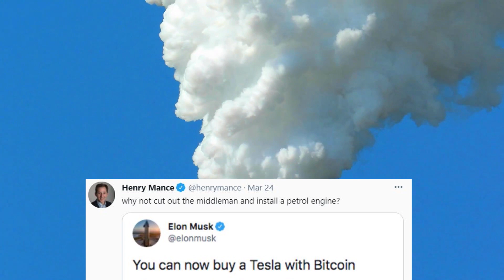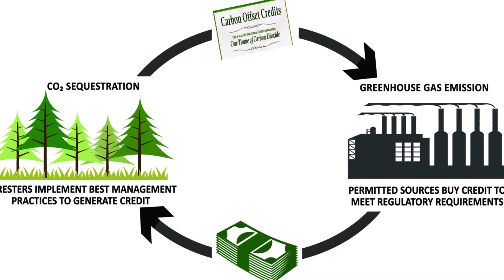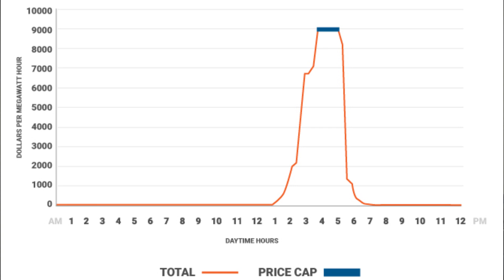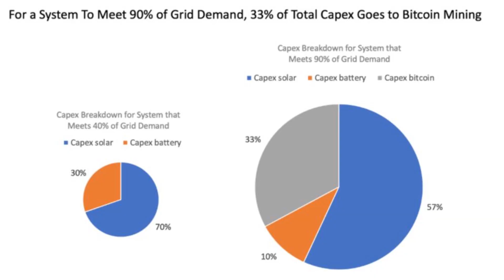The Bitcoin Green Revolution - Is Cathie Wood Right About The Environmental Impact of Bitcoin?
Elon Musk says Tesla is no longer planning to accept payment in bitcoin citing the environmental impact of cryptocurrency mining. In todays video we look at the latest research from ARK Invest and Square titled “Bitcoin is Key to an Abundant, Clean Energy Future”.  Are Cathie Wood and Jack Dorsey right about the bitcoin green revolution, or is Elon Musk right?

The white paper Square and ARK Invest ($ARKK) published this week aims to justify bitcoin’s energy use and explain how it could be the key to a future of clean energy.

Square, a fintech founded by Twitter CEO Jack Dorsey, has invested $220 m in bitcoin, and profits from bitcoin trading. Elon Musk has drawn criticism for putting $1.5 bil of Tesla's cash in Bitcoin and for tweeting about dogecoin. ARK Invest, meanwhile, has been predicting since 2019 that blockchain’s economic impact could be as significant as that of electricity and offers cryptocurrency investing as one of its alternative strategies.

So let’s allow these guys to explain for us: why is bitcoin key to a clean energy future?